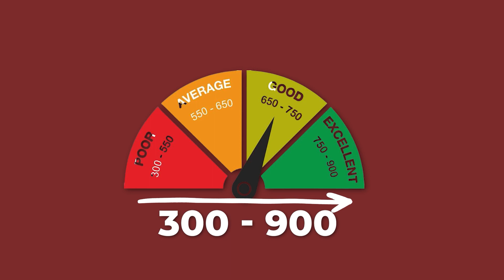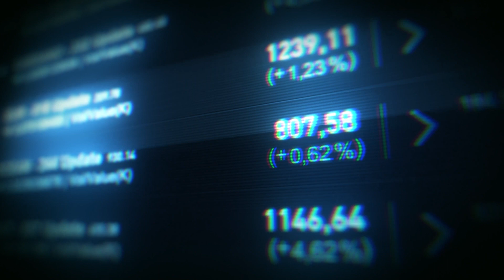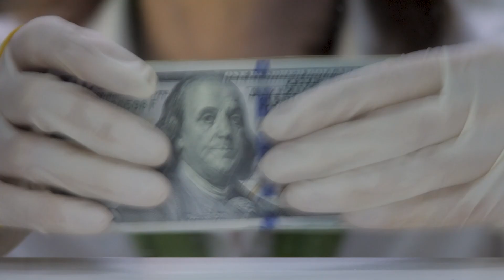6 Reason for Credit Card Application Rejection in Hindi 2023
Do you know why banks sometimes reject credit card applications? Are you wondering why your own credit card application was declined? In this video, we'll take a closer look at the common reasons why banks might reject your credit card application, such as a history of missed payments, high credit utilization, or a short credit history.
We'll also provide you with some practical tips on how to improve your chances of getting approved for a credit card, such as managing your debt and establishing a solid credit history. So, if you want to understand why banks reject credit card applications and how to avoid it, this video is for you!

Kya aap jante hain ki kabhi-kabhi bank credit card application ko reject kyu karte hai? Kya aapko pata hai ki aap ka khud ka credit card application reject kyu hua hai? Is video mein, hum aapko batayenge ki banks credit card application ko reject karne ke kaaran, jaise ki payments miss karna, high credit utilization ya phir short credit history.
Hum aapko credit card approval ke chances ko improve karne ke kuch practical tips bhi denge, jaise ki debt management aur ek solid credit history establish karna. Agar aap credit card application rejection ke kaaran ko samajhna chahte hain aur isse bachna chahte hain, to ye video aapke liye hai!

क्या आप जानते हैं कि कभी-कभी बैंक क्रेडिट कार्ड एप्लिकेशन को रिजेक्ट क्यों करते हैं? क्या आपके मन में ये सवाल है कि आपका खुद का क्रेडिट कार्ड एप्लिकेशन रिजेक्ट क्यों हुआ? इस वीडियो में, हम आपको बताएंगे कि बैंक क्रेडिट कार्ड एप्लिकेशन को रिजेक्ट करने के सामान्य कारण, जैसे कि भुगतान छूटना, उच्च क्रेडिट यूटिलाइजेशन या फिर एक छोटी क्रेडिट हिस्ट्री जैसे हो सकते हैं।
हम आपको क्रेडिट कार्ड मंजूरी प्राप्त करने के चांस को बढ़ाने के कुछ तरीके भी बताएंगे, जैसे कि डेब्ट मैनेजमेंट और एक सॉलिड क्रेडिट हिस्ट्री बनाना। तो, अगर आप यह जानना चाहते हैं कि बैंक क्रेडिट कार्ड एप्लिकेशन को रिजेक्ट क्यों करते हैं और इससे बचना कैसे है, तो ये वीडियो आपके लिए है!

For Any Queries Contact this Number :- 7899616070 (WhatsApp Only)

Chapters :-

0:00 Intro - Credit Card Application Rejected
0:11 Reason 1 - You are Jobless
0:42 Reason 2 - Low Credit Score
1:38 Reason 3 - Good Credit Score But Low Salary
2:24 Reason 4 - Bad Credit History
2:52 Reason 5 - Too Many Credit Cards and Loans
3:26 Reason 6 - Numbers of Hard Inquiry